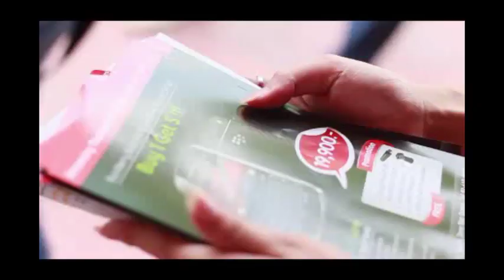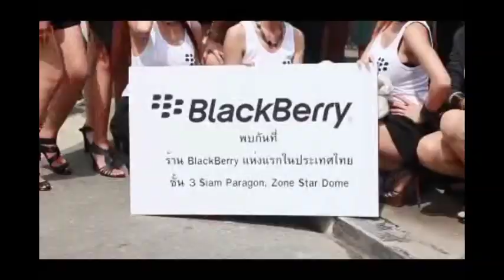BlackBerry Flash Mob by Brand Now Asia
- Watch to find out what happened when the BlackBerry girls took to the street to help promote BlackBerry's first store in Bangkok, Thailand.